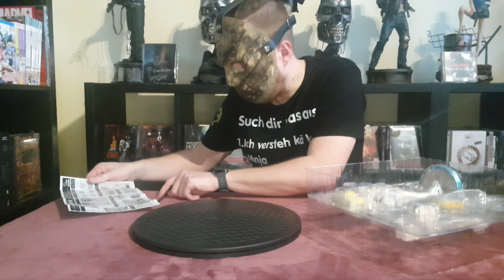Bombergirl Pine Wing Studios 1/6 Anime Figure unboxing Review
Hersteller: Wing
Aquagirl Pine
Scale: 1/6 24cm Höhe
Preis: zwischen 320 Euro und 350 Euro